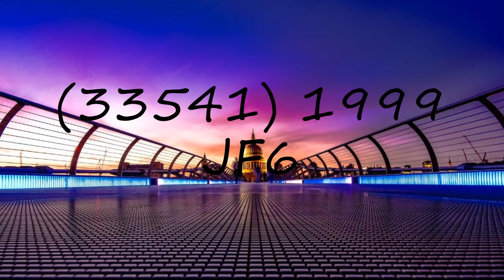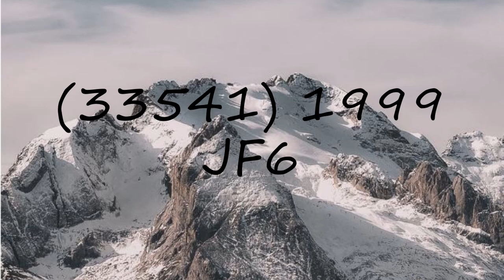How to pronounce (33541) 1999 JF6?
How to pronounce (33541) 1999 JF6? say (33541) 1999 JF6! How to say (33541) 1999 JF6. How to pronounce (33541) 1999 JF6 correctly.  Learn the pronounciation (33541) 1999 JF6! Expand your vocabulary, learn (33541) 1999 JF6 word. Use this free pronunciation guide to practice words at a time. Learn for free. Thank you for viewing, please like or subscribe! hoe om te sê, si të thuash, እንዴት እንደሚናገር, wie sagt man, comment dire, come dire, como dizer, как сказать, nasıl denir, cómo decir, 怎么说,